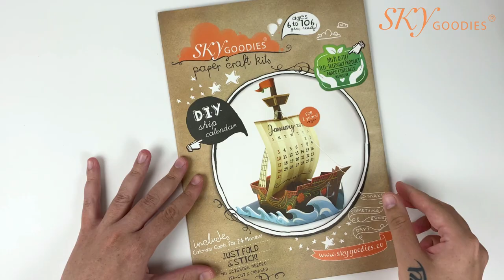How to assemble the Sky Goodies DIY Adventure Ship Calendar 2022: Paper Craft Video tutorial guide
Presenting a Ship that's also an unusual and eye-catching desktop Calendar for your table-top or shelf makes for a perfect weekend project... with the sails carrying the dates for 2022 and 2023. Assembling the ship is a lovely mindful activity to enjoy by yourself or with a loved one.

Our DIY paper craft kits contains pre-printed, pre-cut and pre-scored sheets with fold lines. Ready-to-assemble, with just glue. The ship has been lovingly illustrated with intricate patterns and details.

This is a NO PLASTIC, all paper product, made with 100% FSC certified paper from responsible sources. A totally guilt-free fun project, that makes a thoughtful gift, too!

Finished size of your calendar: about 10.5 cm width, 15.5 cm length and 17 cm height. (This includes the base.)

INCLUDED:
- 4 pre-printed, pre-cut, pre-creased A4 size sheets to make the calendar for 2022 and 2023.
- Packaged in a beautiful printed re-usable paper folder with step-by-step assembly instructions.